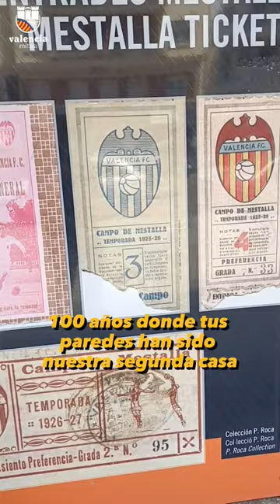Querido Mestalla ...🦇❤️ Hoy cumples 100 años de Historia .